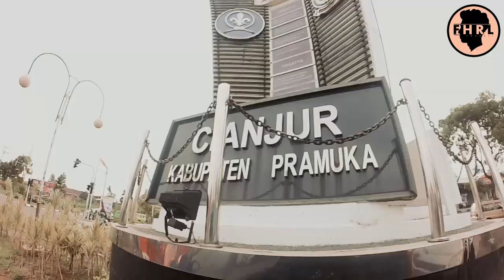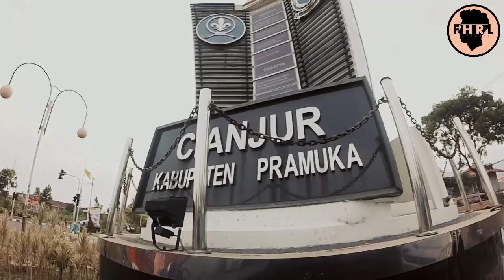PANTAI JAYANTI CIANJUR !! WADAW POKOKNYA !!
Video kali ini gue mau berbagi keseruan gue di liburan pendek bareng temen2 gue.. Sedikit nyempetin liburan pas lagi kondangan temen yang rumahnya pinggir pantai. wkwkw

pokoknya gokil. tonton sampe habis.